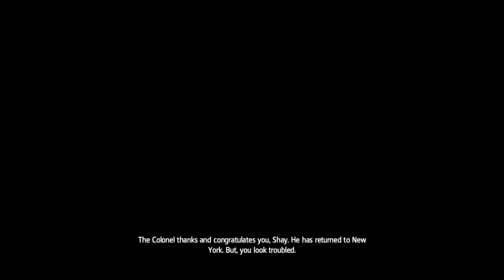Assassins Creed Rogue Walkthrough Sequence #3 Memory #4 Keep Your Friends Close (1080p60)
♦My PC Specs:
Processor: Intel Core i5-6500
Ram: 16GB DDR4
Hard Drive: 930gb Total + SSD 128gb + 1 TB
Windows 10 Pro 64 bit / Windows 7 Ultimate 64 bit
DirectX Version: DirectX 12
Graphic Card: Gtx 1050 Ti 4gb
Monitors : Dual Monitors 22 Inch Dell (3840 x 1080) 4k
Keyboard : Mechanical Keyboard Ruyiniao
Mouse : LENRUE G3/ DSFY Gaming Mouse
Headphones : JINMAI K5 Black Earbud/ Wired Stereo Gaming Headset HP-310